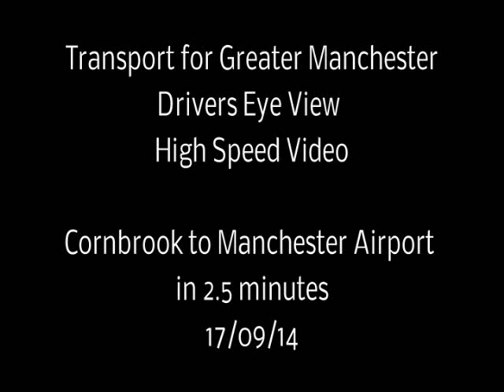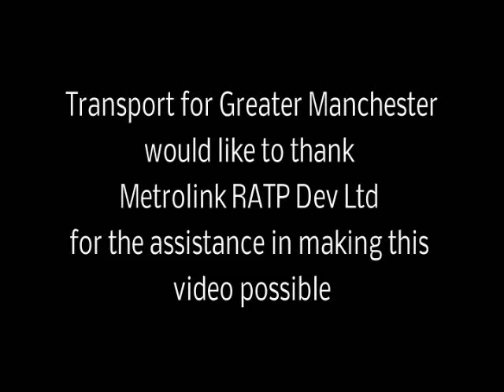Cornbrook - Manchester Airport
Tram driver's view in about two and a half minutes